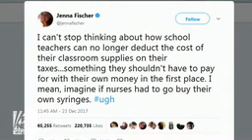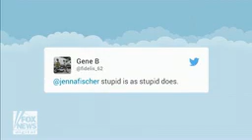‘The Office’ Jenna Fischer faces tax bill twitter backlash